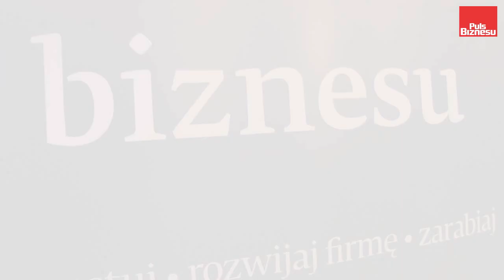100 Kobiet Biznesu